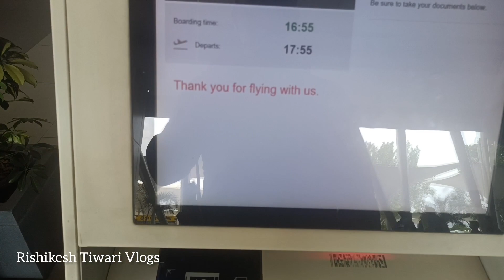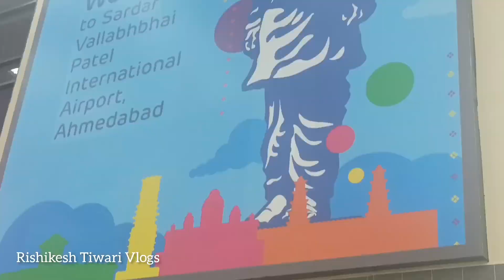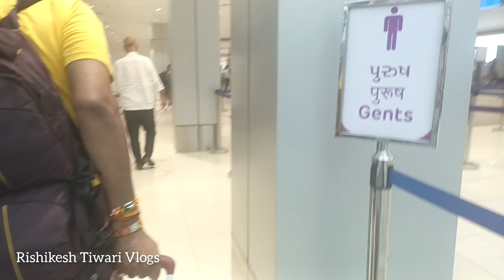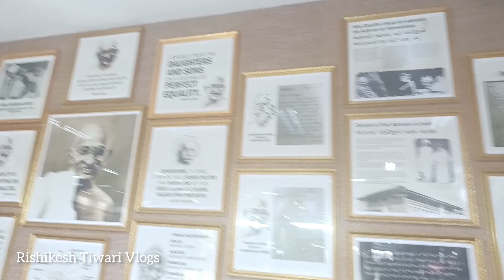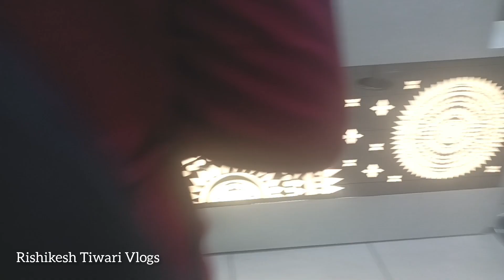Exploring Ahmedabad Airport 🛫 | Gujarat to Mumbai Flight 🌇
Join us on a thrilling adventure as we explore Ahmedabad Airport in Gujarat before boarding our flight to the bustling city of Mumbai! From checking in to exploring the terminal's unique features, we'll take you through the entire journey. Get ready for an exciting travel vlog filled with stunning views and travel tips. Don't miss this opportunity to experience the charm of Ahmedabad Airport and the excitement of flying to Mumbai!